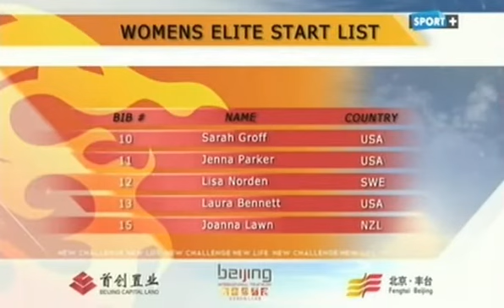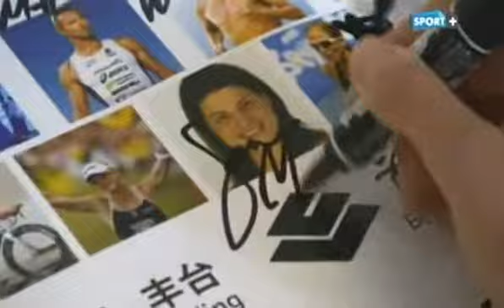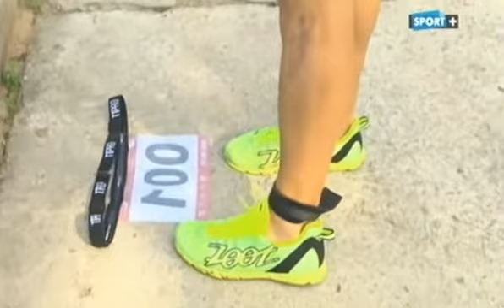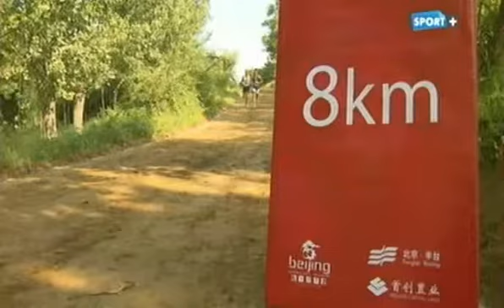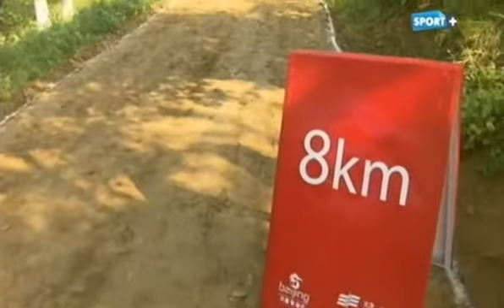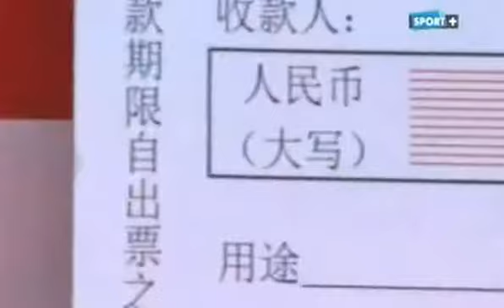Triathlon international de Pékin - 21 septembre 2013